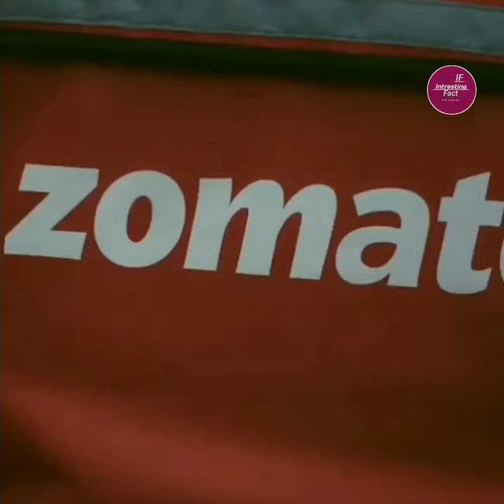एक बंदे ने किया 28 लाख का खाना ऑर्डर